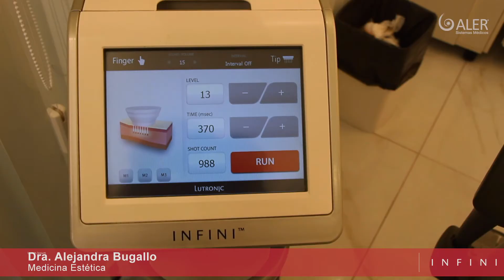INFINI: elegido por Alejandra Bugallo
La Dra Bugallo nos cuenta por qué INFINI es un gran tratamiento para tratar diversas zonas corporales. Además de sus conocidos usos para el rostro, INFINI puede aplicarse con éxito en resultados tanto en brazos, piernas, cola y rodillas.